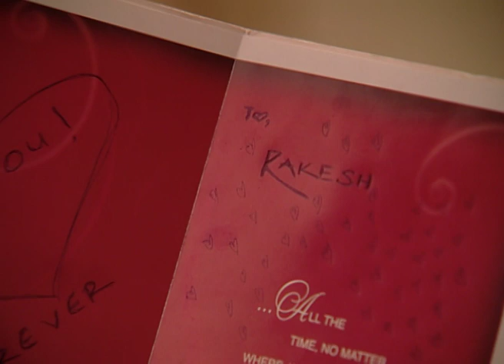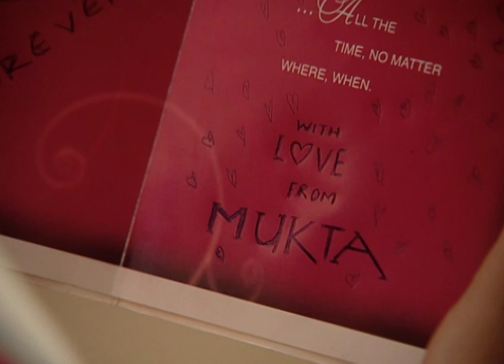ऊन पाऊस - Oon Paus | Zee Marathi TV Serial | Full Ep - 227 | Aniket Vishwasrao, Priya Mengale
Show Name : Oon Paus
Producer/Star Cast : Aniket Vishwasrao,Priya Khopkar,Makarand Anaspure,Sanyogita Bhave,Mangesh Desai,
Bharat Ganeshpure

 The story of Oon Paus unfolds as Sagar and Mukta both try to battle their past and lead a normal life as a married coupleto b beginning of careers of actors Aniket Vishwasrao and Abhijit
This show marked the beginining of both the star cast